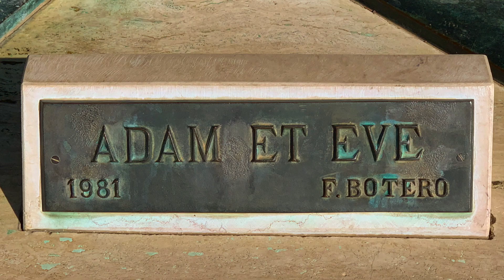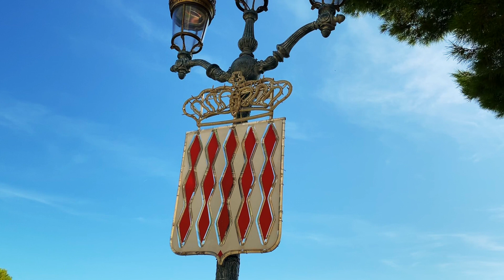12. - 18. Oktober 2019. Blumenriviera. Italien. Monte Carlo - Monaco. II. Panoramaansichten.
12. - 18.  Oktober 2019. Blumenriviera. Italien. Monte Carlo - Monaco. II. Panoramaansichten.

Wikipedia schreibt:
„Das Fürstentum Monaco (französisch Principauté de Monaco, monegassisch Principatu de Múnegu), ist ein südeuropäischer Stadtstaat und nach der Vatikanstadt der zweitkleinste Staat der Erde.
Der extrem dicht besiedelte Staat liegt an der französischen Mittelmeerküste (Côte d’Azur) nahe der Grenze zu Italien.
Monaco war ein antiker Handelsplatz der Phönizier und später der Griechen.
2014 zählte das Fürstentum 37.800 Einwohner auf einer Fläche von 2,026976 Quadratkilometern (knapp 203 Hektar) und weist mit 18.944 Einwohnern je Quadratkilometer die höchste Bevölkerungsdichte aller Staaten auf (gefolgt von Singapur und Bahrain)."